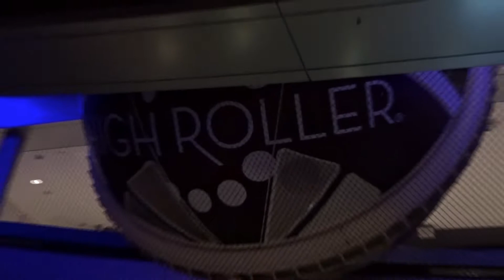John's marriage proposal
An amazing proposal at the top of "High Roller" observation wheel at the Linq. When the pod got to the top, John got on his knee. watch the video to see the rest.